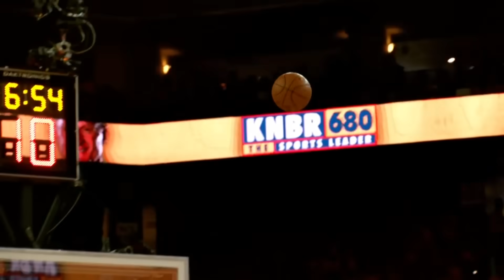What The Golden State Warriors Did Was Just Unfair...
The Warriors have been on a tear and are tied for the lead in the West with the Denver Nuggets. But on the way to their meeting on Nov. 8th against the defending Champions, the Warriors have been on a tear. This is the most exciting the league has been in years!